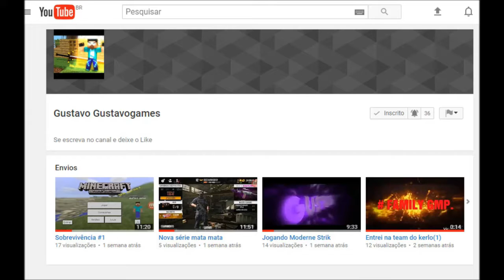VW GOL CARROVLOG!!